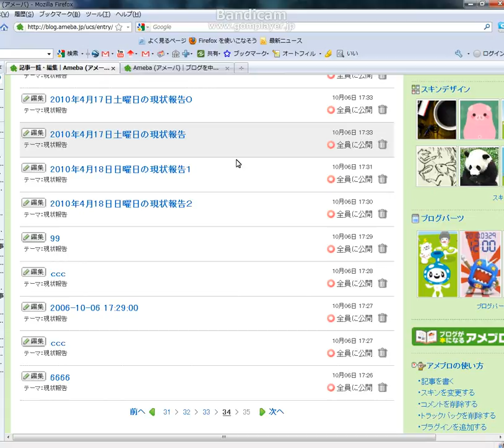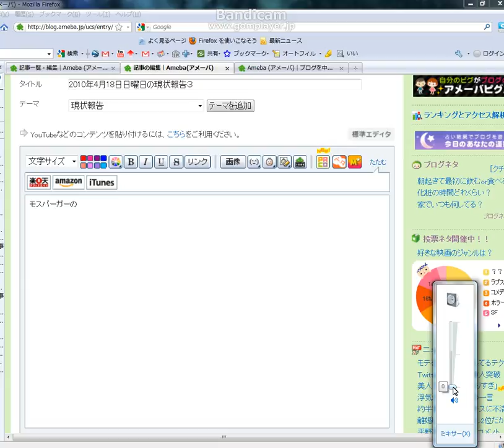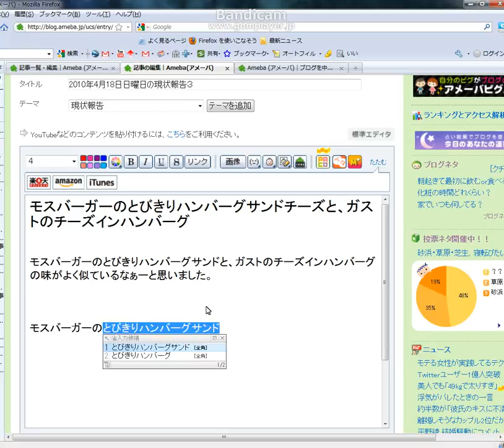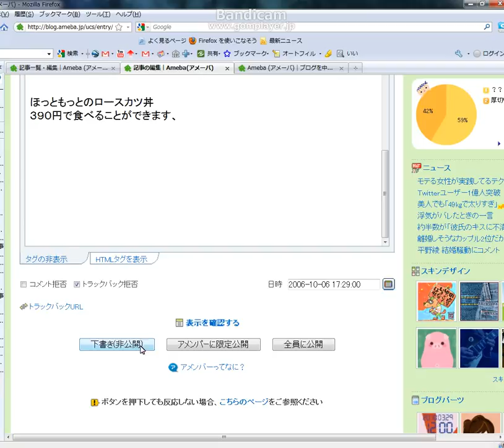2010年4月18日のアメーバブログ２.avi